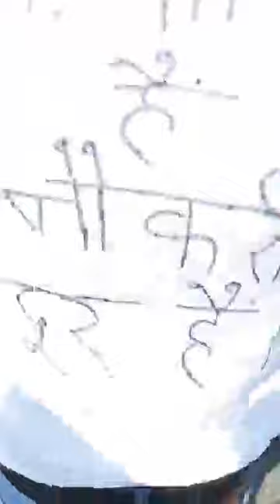Sikshak Bharti live update|| 6800 mahadharna pradarshan live update from lucknow